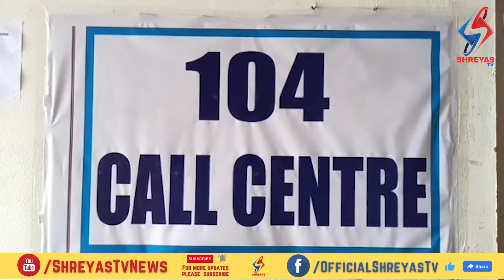కోవిడ్ -19, కమాండ్ కంట్రోల్ రూమ్ ను ఆకస్మికంగా తనిఖీ చేసిన కలెక్టర్ జి.వీరపాండియన్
కర్నూల్ కలెక్టరేట్ డిఆర్డీఏ - వై.కె.పి కార్యాలయంలో 104 డిస్ట్రిక్ట్ కాల్ సెంటర్ కోవిడ్ -19, డిస్టిక్ కమాండ్ కంట్రోల్ రూమ్ ను జిల్లా కలెక్టర్ జి.వీరపాండియన్ ఆకస్మికంగా తనిఖీ చేశారు.  పి హెచ్ సి, సి హెచ్ సి వారీగా ఎన్ని శాంపిల్స్ సేకరించారు... సేకరించిన శాంపిల్స్ ను టెస్టింగ్ కోసం ల్యాబ్ కు ఎంత సమయంలో పంపిస్తున్నారు వంటి వివరాలు అడిగి తెలుసుకొని చాలా ఫాస్ట్ గా శాంపిల్స్ కలెక్ట్ చేసి ల్యాబ్ కు పంపించి టెస్టింగ్ రిజల్ట్ ఒకరోజు లోపు వచ్చేలా చూస్తూ ఎప్పటికప్పుడు తాజా సమాచారాన్ని ఇవ్వాలని సంబంధిత నోడల్ అధికారులకు జిల్లా కలెక్టర్ ఆదేశించారు. కోవిడ్ కు సంబంధించి శ్యాంపుల్స్ సేకరణ, టెస్టింగ్, అడ్మిషన్స్, బెడ్స్, ట్రీట్మెంట్ తదితర అన్ని కోవిడ్ సంబంధిత సమస్యల పరిష్కారం కోసం 104 కాల్ సెంటర్ కు వచ్చిన పిర్యాదులను తక్షణమే పరిష్కరించాలని 104 నోడల్ టీమ్ అధికారులుకు  జిల్లా కలెక్టర్ జి.వీరపాండియన్ ఆదేశించారు.